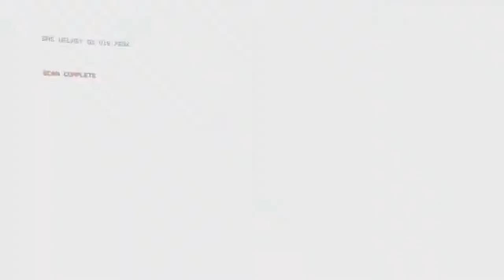TitanFall 2 Mission 5 Effect and Cause